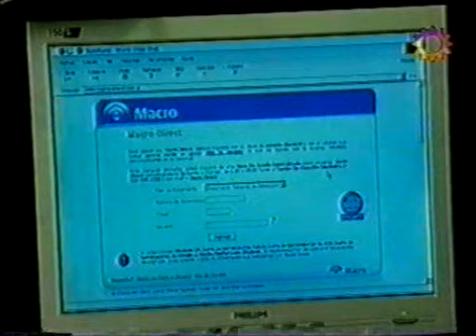Sos mi vida 171